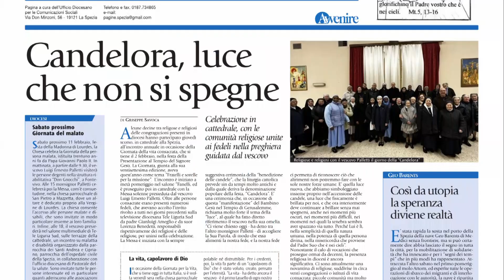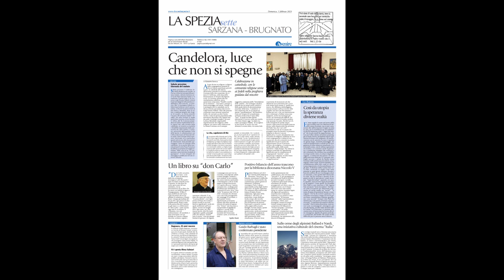Avvenire, la pagina spezzina 04-02-2023